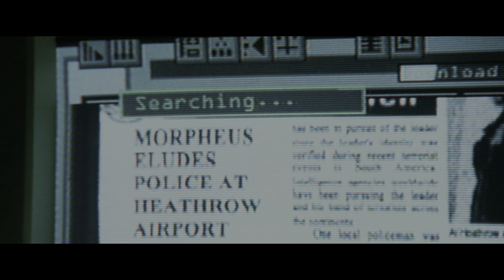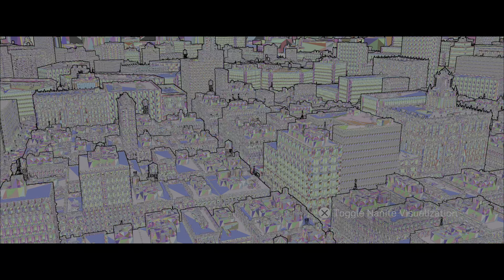매트릭스가 깨어나다: 언리얼 엔진 5 경험 플스5 게임 플레이 4K HDR 60FPS